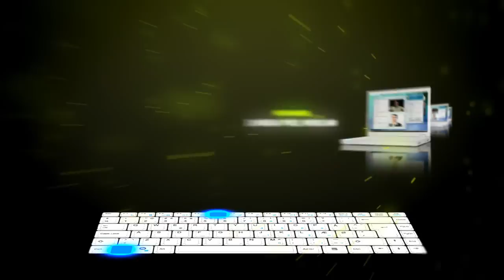Zepto Mythos Introduction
Zepto introduces the new Zepto Mythos A15 laptop! It has amazing hardwarespecifications: Intel Montevina procs 2,8GHz (dual-core) 8GB RAM, 500GB HDD's, a 1680x1050 screen and a stunning nVidia GO9600M GT 512MB videocard with DDR3 memory for the best performance